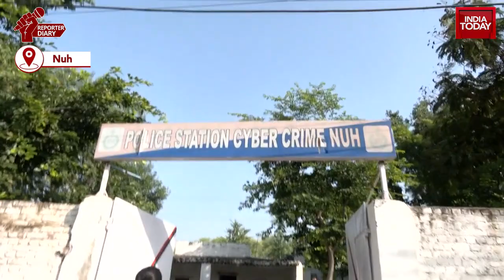Haryana Nuh Violence: The Cyber Police Station Of Nuh Attacked & Ransacked | Ground Report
Clashes broke out in Haryana's Nuh on Monday after a mob attempted to stop a Vishva Hindu Parishad procession, resulting in the death of four people, including two home guards. The violence led to the suspension of internet services and tensions, with protests spilling over to neighbouring Gurugram.